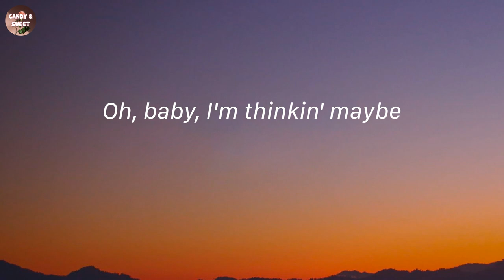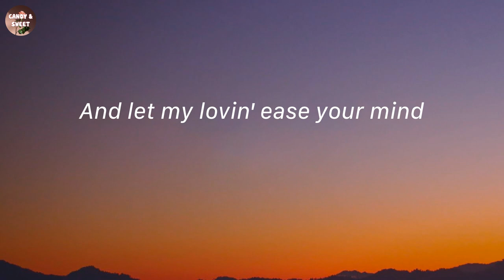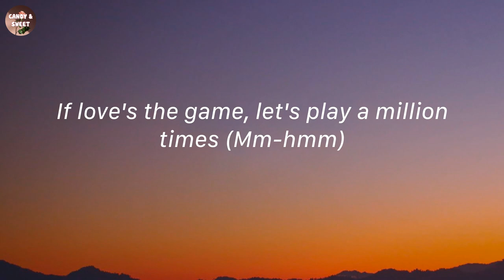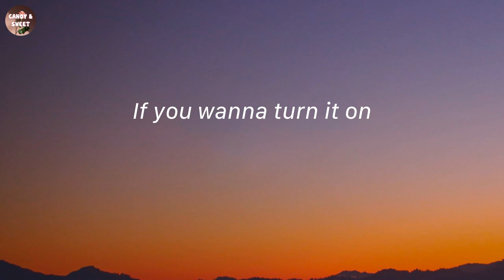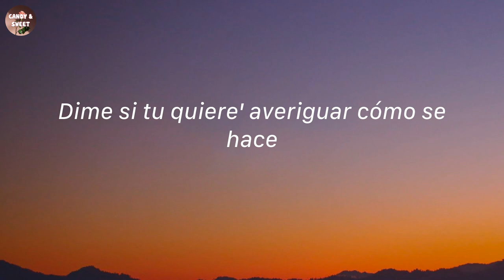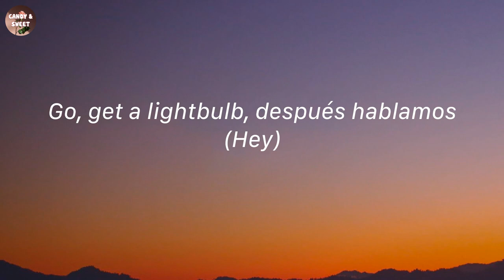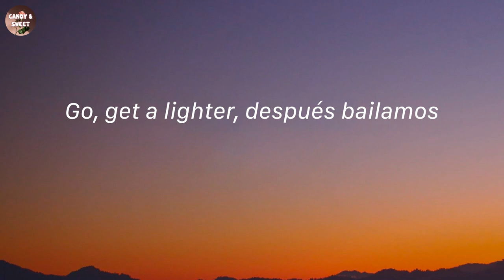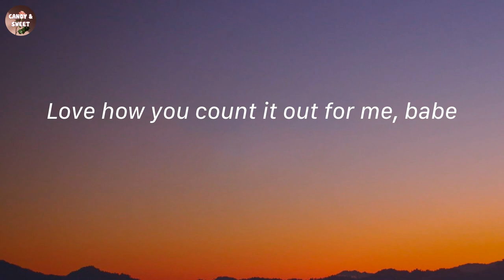1, 2, 3 - Sofia Reyes (Lyric Video)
1, 2, 3 - Sofia Reyes (Lyric Video)
1, 2, 3 - Sofia Reyes (Lyric Video)
1, 2, 3 - Sofia Reyes (Lyric Video)